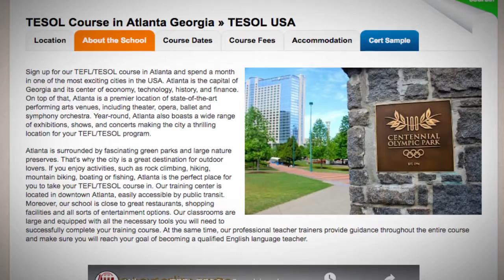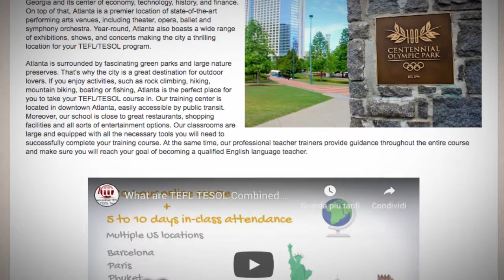Welcome to Our TEFL / TESOL School in Atlanta, USA | Teach & Live abroad!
Sign up for our TEFL/TESOL course in Atlanta and spend a month in one of the most exciting cities in the USA. Atlanta is the capital of Georgia and its center of economy, technology, history, and finance. On top of that, Atlanta is a premier location of state-of-the-art performing arts venues, including theater, opera, ballet and symphony orchestra. Year-round, Atlanta also boasts a wide range of exhibitions, shows, and concerts making the city a thrilling location for your TEFL/TESOL program.

Atlanta is surrounded by fascinating green parks and large nature preserves. That’s why the city is a great destination for outdoor lovers. If you enjoy activities, such as rock climbing, hiking, mountain biking, boating or fishing, Atlanta is the perfect place for you to take your TEFL/TESOL course in. Our training center is located in downtown Atlanta, easily accessible by public transit. Moreover, our school is close to great restaurants, shopping facilities and all sorts of entertainment options. Our classrooms are large and equipped with all the necessary tools you will need to successfully complete your training course. At the same time, our professional teacher trainers provide guidance throughout the entire course and make sure you will reach your goal of becoming a qualified English language teacher.

Find out more about taking a TEFL course in Atlanta